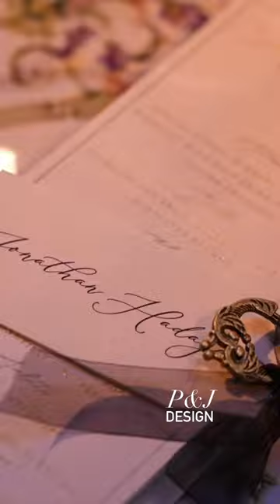Incredible design for this wedding in Florence, at Four Seasons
Design & Art Direction: Paolo Nassi & Jinane Kafrouny
Wedding Planning: Jinane, Paolo, Adele
Venue: Four Seasons Hotel
Photo: Lisa Poggi
Video : Waterfall Visuals
Audio & Lighting : AMG International
Flowers: Vincenzo Dascanio
Lightning: Imagine Events